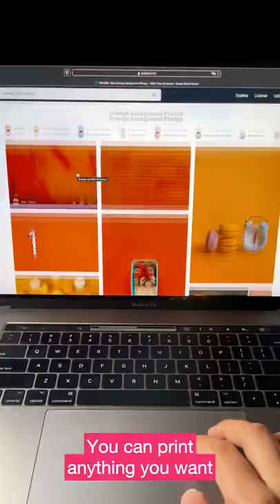Print your photos with kodak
kodak Photo paper, works with all consumer desktop inkjet printer and delivers the high- quality results you expect from Kodak.mymediamoments.com
Fantac Culture Development Co., Ltd. is an authorized manufacturer and distributor of Kodak Home & Office Inkjet Photo Paper & Specialty Media.